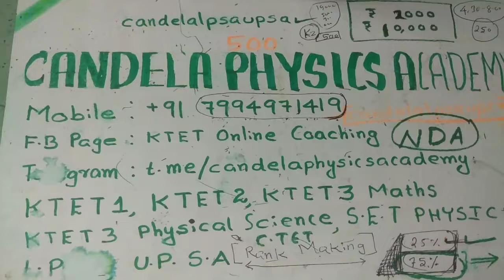KTET Crash course||KTET Category 3 Mathematics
Educational video regarding trigonometry in mathematics.This video is useful for K.TET category 3 examination